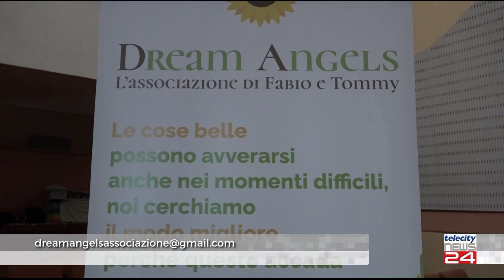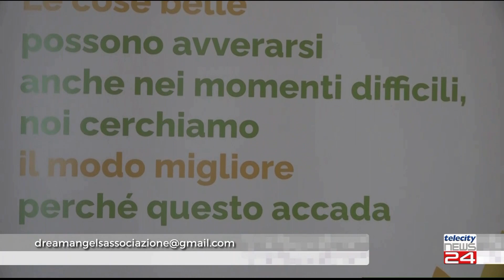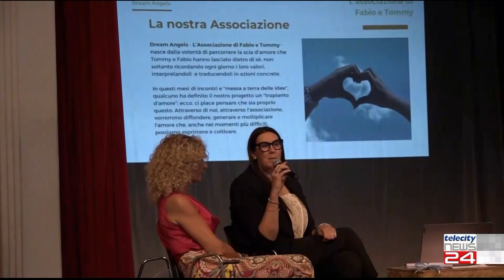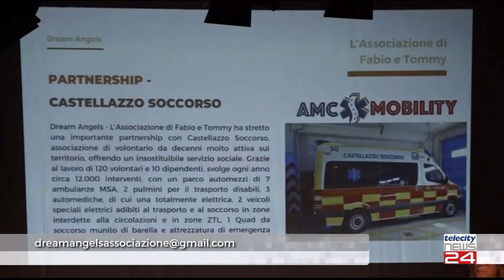21/07/23 - Dream Angels: un ''trapianto d'amore'' nel nome di Fabio e Tommy